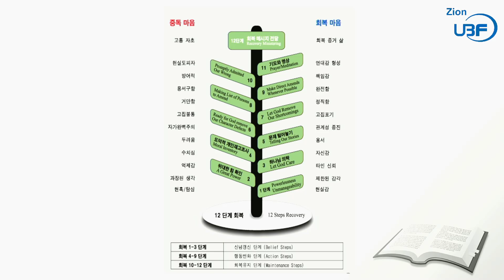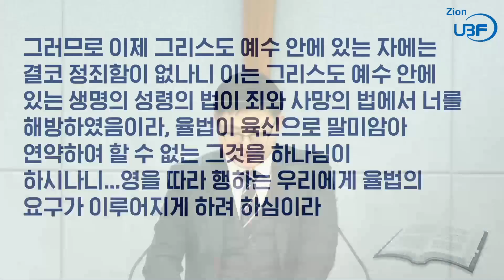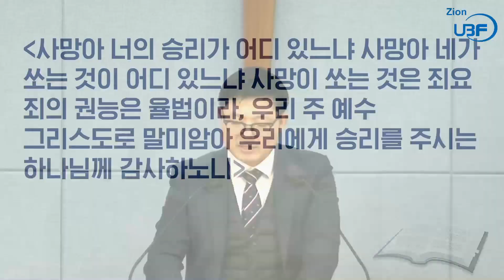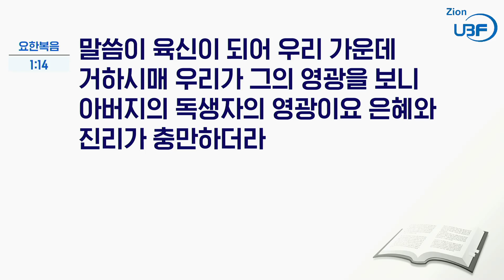금요기도회_고린도후서 3강_새 언약의 일꾼_함온유 목자님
말씀 / 고린도후서 3:1-18
요절 / 고린도후서 3:6 "그가 또한 우리를 새 언약의 일꾼 되기에 만족하게 하셨으니 율법 조문으로 하지 아니하고 오직 영으로 함이니 율법 조문은 죽이는 것이요 영은 살리는 것이니라"